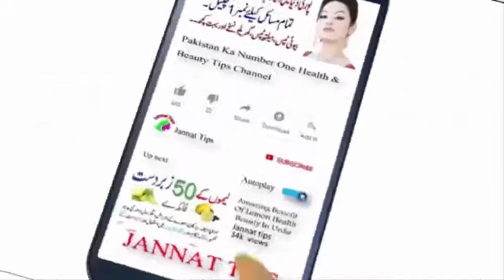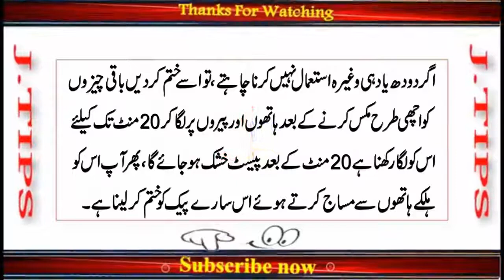How to Get Rid Dark Parts of Body Naturally Just 20 Mint Effective Home Remedies for Pigmentation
How to Get Rid Dark Parts of Body Naturally Just 20 Mint | Effective Home Remedies for Pigmentation | Beauty Tips in Summer

Assalam-o-Alaikum

Hope You All will be fine and Happy, Today Jannat Tips going to introduced that In
this video, I will tell you about How to Get Rid Dark Parts of Body Naturally Just
20 Mint, Effective Home Remedies for Pigmentation, Beauty Tips in Summer.

shorturl.at/auzGJ